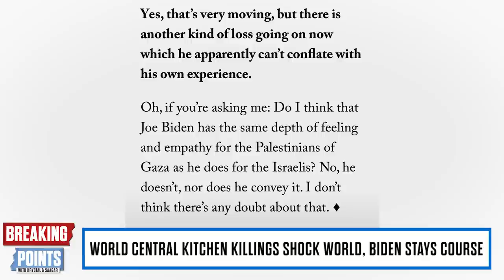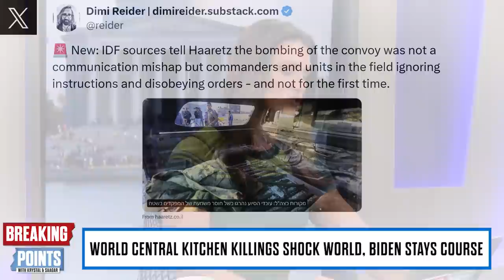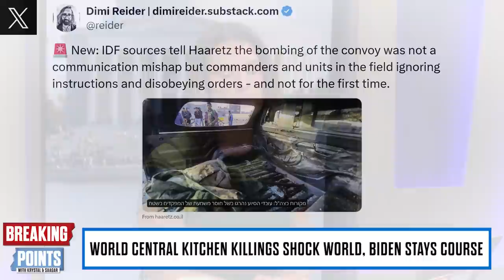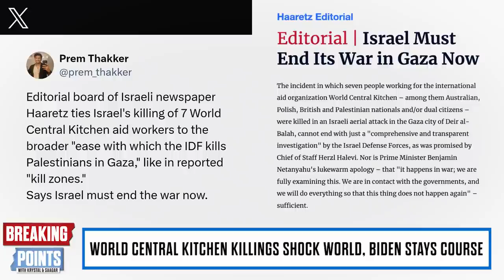Jose Andres: Israel DELIBERATELY Killed Aid Workers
Krystal and Saagar discuss Jose Andres saying Israel deliberately targeted WCK aid workers.